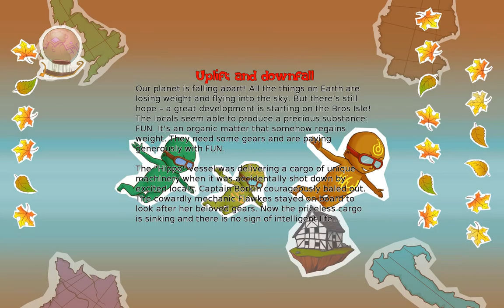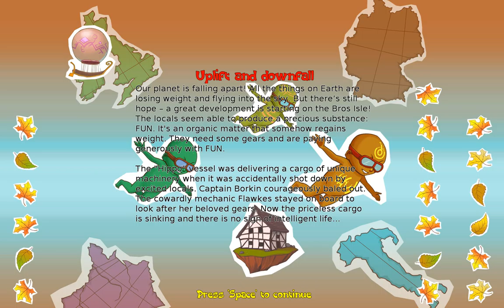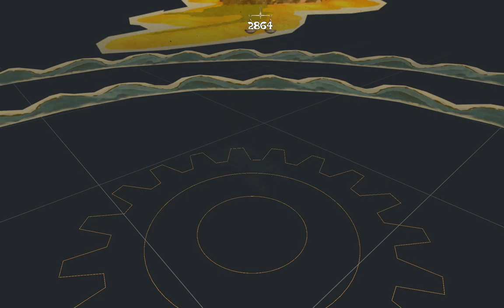MaxxGames - Let's Play - Cargo!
Today I play, Cargo!